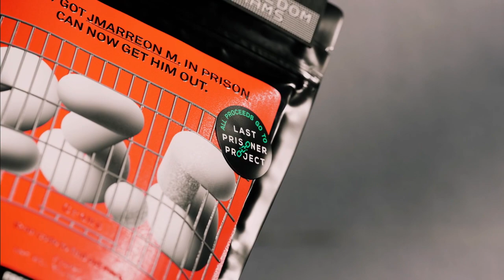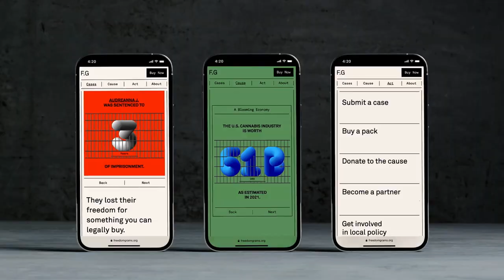AROYA『Freedom Grams』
Agency Serviceplan Germany